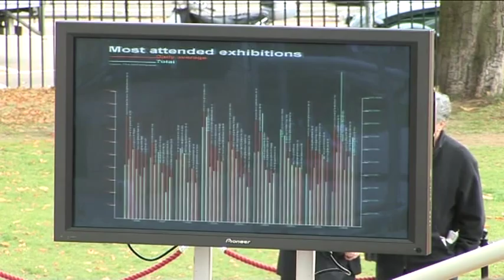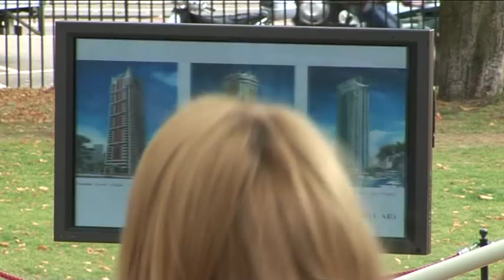Manifesto Marathon 2008: Reinier De Graaf